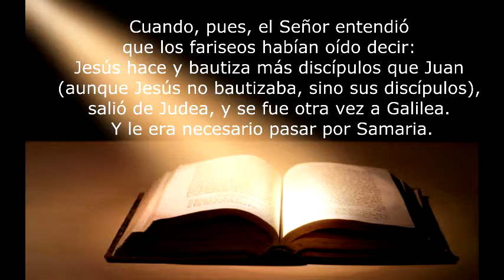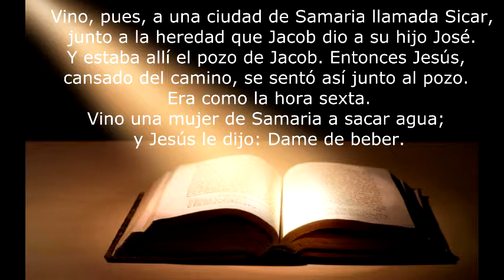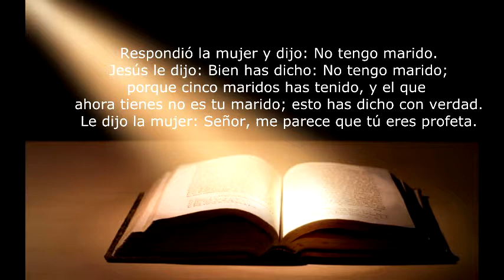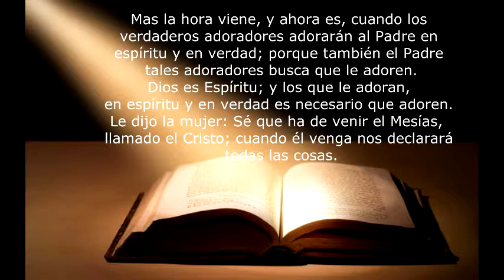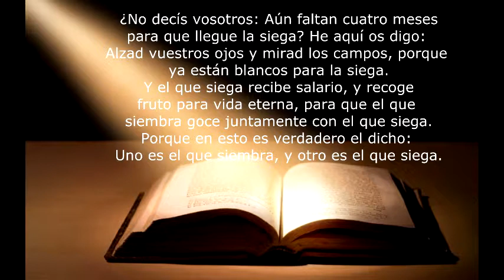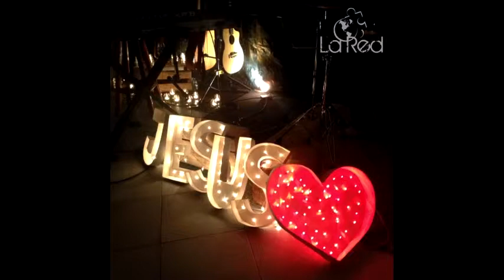Pastora Nubia Rojas LOS BENEFICIOS DE UN ENCUENTRO CON JESUS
Predicación de el Pastora Nubia Rojas. Iglesia Centro Familiar Cristiano de Medellín.
Un sitio ideal para un momento espiritual.
Calle 50 # 80 - 20 Barrio Calasanz.

Centro Familiar Cristiano Medellín Colombia.